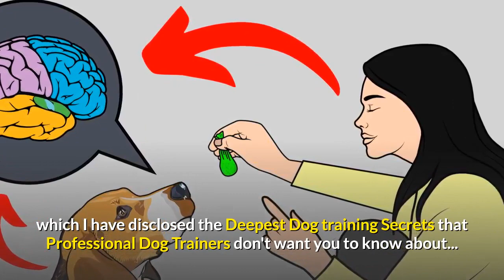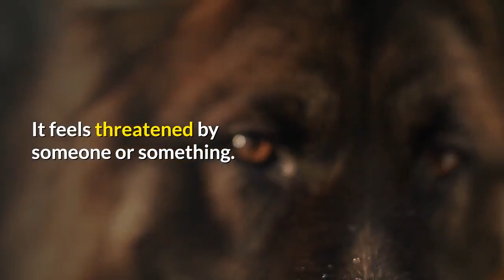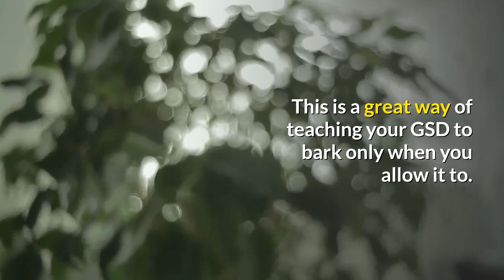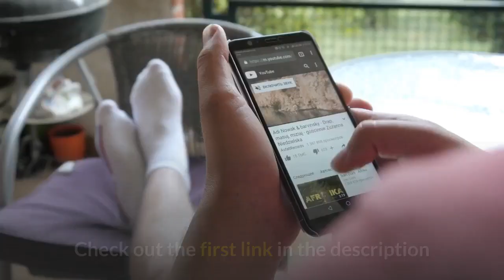How Can you Stop your German Shepherd Dog's Excessive Barking Behaviour?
A German Shepherd dog barks to express his feelings and what he/she wants from the owner, but sometimes this barking behavior exceeds the level which is considered normal.

This is when this excessive barking behavior needs to be stopped. BUT HOW?

How can you stop your German Shepherd dog's incessant barking problem? Let's understand the reasons behind your GSD dog's excessive barking...

1. Breed-Specific Function
2.Protecting their Territory
3.Alarmed or Startled
4.Saying Hello and Playing
5.Asking for Attention
6.Separation Anxiety

Before you implement something to stop your German Shepherd's excessive barking problem,  it is extremely important to understand the reason due to which your dog is barking non-stop.

Here are 7 steps you need to follow to stop your German Shepherd's barking behavior once and for all:

STEP 1

FIND OUT THE CAUSE OF YOUR GERMAN SHEPARD’S BARKING: Mostly German Shepherds that bark at strangers are being territorial. Territorial barking usually occurs because your dog is fearful and views strangers as potential threats. The dog’s natural instinct is to defend his territory, so they often bark when they detect strangers in familiar locations like their houses and their yard.

Some German Shepherd might also bark at strangers to alert their human companions of a potential threat. Dogs that alarm their human companions of potential threats may sometimes even bark at strangers, even when they are not in their house or yard. A German Shepherd may also bark when he sees strangers in the park, on the street or any other unfamiliar location.

STEP 2

DO NOT YELL OR SHOUT AT YOUR GERMAN SHEPARD FOR BARKING: If your German Shepherd is barking at strangers because he is scared or anxious, shouting at him will only add to his stress. Instead of shouting at him, you should train him to respond to strangers in a proper manner and to only bark when necessary.

STEP 3

DO NOT DEPEND ON A MUZZLE TO STOP YOUR GERMAN SHEPARD FROM BARKING: Some dog companions may attempt to use a muzzle to conceal their dog’s barking. Most times, dog companions use anti-bark collars and muzzles as a method of punishment for their dog. The use of anti-bark and muzzles should be a last resort because they are not as effective in training the dog properly and they can result in behavior problems.

STEP 4

TEACH YOUR GERMAN SHEPARD THE “QUIET” COMMAND: This command will teach your German Shepherd that he is allowed to bark when he sees a stranger in the house until you say the QUIET command. The dog will not bark more than three to four times and then stop when you calmly say the QUIET command.

Teach him this command when a stranger comes to your house, for instance, a delivery man. Allow your dog to bark three to four times and then stand over him and say the QUIET command.

Then go to your German Shepherd and gently hold his muzzle closed with your hand, then say the QUIET command once more. Release the dog’s muzzle and move back away from him.

Then, call him away from the door or window by saying his name and using the HERE command. Then use the SIT command to make your dog sit and reward him with treats and praise. If he still remains quietly in his sitting position for the next several minutes, reward him with many more treats and lots of praise until the stranger is gone.

However, if the dog starts barking the moment he is in a sitting position, repeat the sequence again and do not reward him until he sits and remains quiet.

If you feel uncomfortable holding the dog’s muzzle or if you feel like you might scare him if you do so, try the QUIET command without holding the dog’s muzzle.

STEP 5.

TRY THE “QUIET COMMAND WITHOUT HOLDING YOUR GERMAN SHEPARD’S MUZZLE: When a stranger enters your house, allow your German Shepherd to bark three to four times, then move towards him and say the QUIET command.

Encourage him to be silent by rewarding him with treats and praise. Repeat this procedure frequently over a period of several days until your dog starts understanding what the QUIET command means. Your dog will stop barking at strangers once you say the QUIET command.

After many days of practicing the QUIET command, increase the time between giving the QUIET command and giving the dog a reward.

Say the QUIET command and wait for at least two seconds before rewarding the dog with treats. And then gradually extend the waiting period to five seconds, then 10 seconds, then 20 seconds and then 30 seconds.